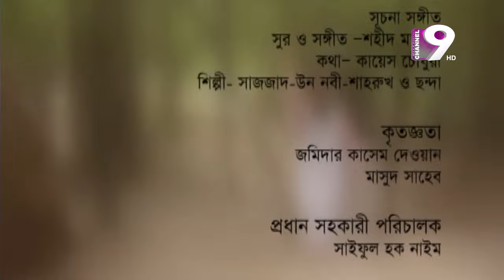Baukurani (বাউকুড়ানি) | EP-12| Fazlur Rahman Babu | Shatabdi Wadud | Nafiza | Chumki | Bangla Natok